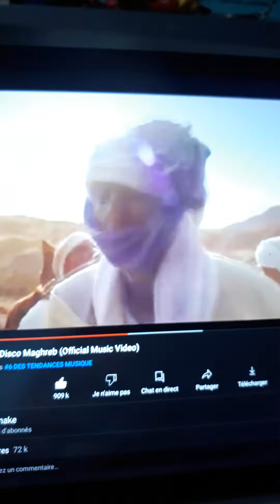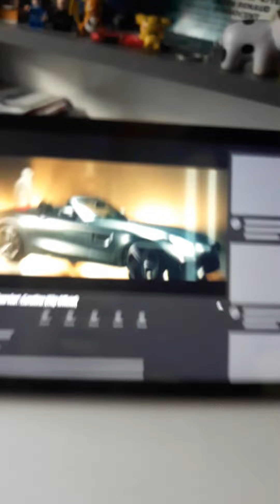je vous montre mon enceintes bluetooth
vous trouvez très beau l'enceinte bluetooth ou pas vous pouvez écrire dans les commentaires les amis